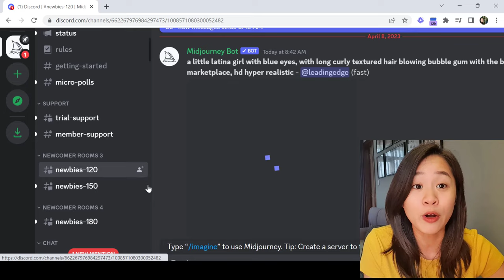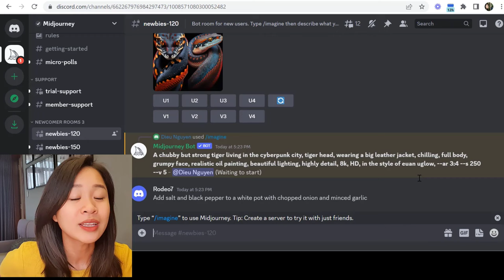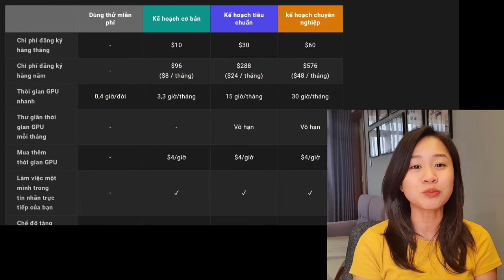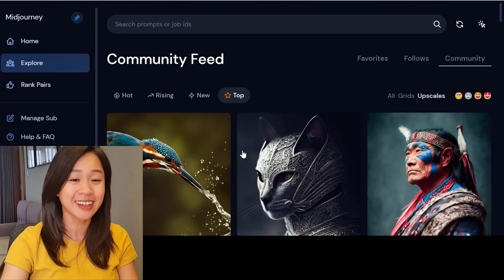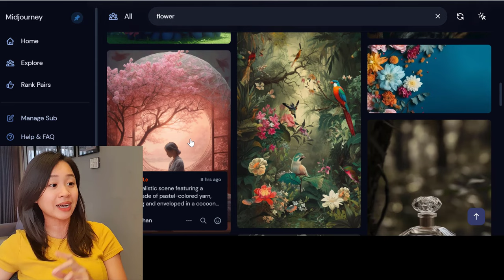Tạo HÌNH ẢNH với AI chỉ trong 2 PHÚT MIỄN PHÍ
Bạn không cần phải giỏi mĩ thuật để tạo ra những hình ảnh cực chất lượng. Ngày nay bạn hoàn toàn có thể sử dụng công nghệ AI, Midjourney để tạo ra các hình ảnh nhanh chóng chỉ trong tích tắc. Hi vọng video này sẽ truyền cảm hứng để các bạn có thể ứng dụng công nghệ AI nhiều hơn trong công việc. Nhờ vào các hình ảnh công nghệ này các bạn có thể ứng dụng để tạo ra các sản phẩm và kiếm tiền từ đó.